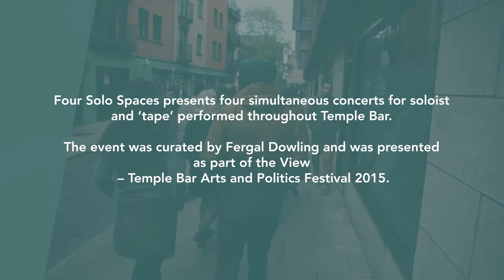Four Solo Spaces 2015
Highlights from CMC's Four Solo Spaces event in Temple Bar on 21 November 2015. The event featured clarinetists Paul Roe and Pablo Manjón-Cabezas Guzmán, saxophonist Gavin Brennan, and flautist Joe O’Farrell performing works by Ben McHugh, Ann Cleare, Ed Bennett and Gráinne Mulvey.